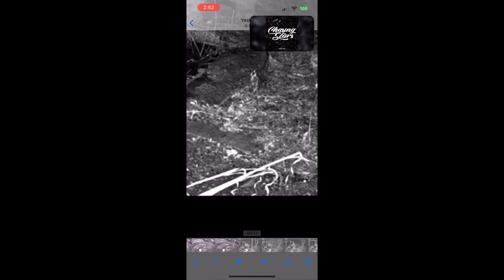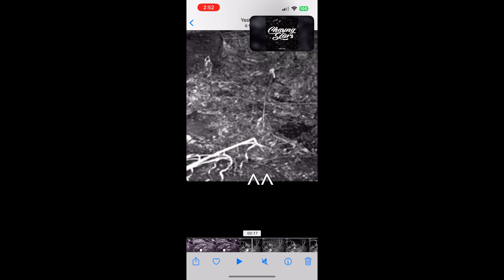Breeding Grounds: Wood Frogs in Western PA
Explore the wonders of wood frog conservation in the second episode of Frog Week 2024! AAron Capouellez, the creator of Frog Week, shares his field experiences from this year's breeding season in western Pennsylvania. He takes us through the wood frog breeding season in western Pennsylvania. Discover how breeding populations change during their explosive mating season. Experience the thrill of road-rescuing amphibians such as spotted salamanders and spring peepers. Watch as we rescue spotted salamanders, spring peepers, and wood frogs from busy roads. Look behind the scenes at outreach hikes and presentations as AAron promotes the conservation of frogs and toads so the public can learn how to become environmental stewards. This episode showcases cutting-edge technology like a weather camera, weather station, and drones, all contributing to our conservation mission. Frog Week is a collaborative effort by PA Woods and Forests and Woods and Forests Media, with generous support from Josh's Frogs, Our Reptile Forum, Frog and Toad Facebook Group, Preuss Pets, and Hudson Valley Reptile and Rescue.

Join us for an incredible journey into the world of wood frogs, American toads, pickerel frogs, gray tree frogs, American bullfrogs, and American green frogs! Featuring ambassador frogs like Ace, Esperanza, and Wellsboro. Frog Week 2024 showcases stunning new technology through our advanced cameras and drones. This sixth installment promises to be unforgettable. Join us for this spectacular event presented by PA Woods and Forests and Woods and Forests Media.

Watch:    • Indigo — Nelvian | Free Background Mu...

Watch:    • Santa Cruz — Land of Fire | Free Back...

Watch:    • Light — Land of Fire | Free Backgroun...